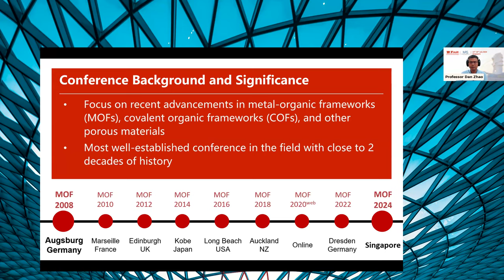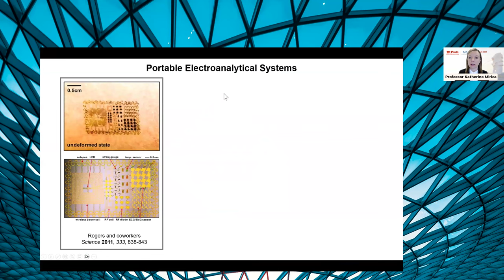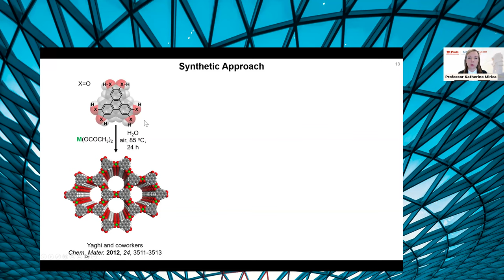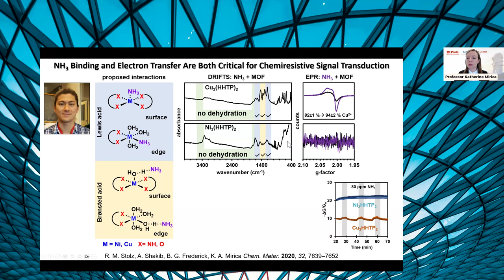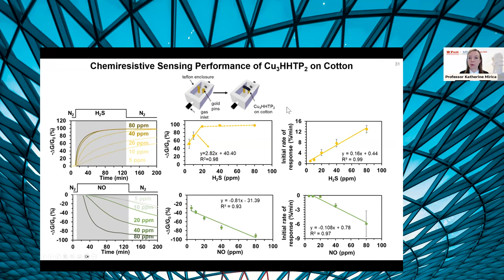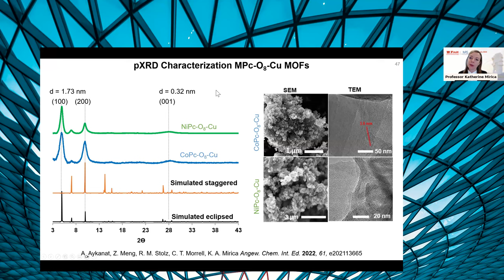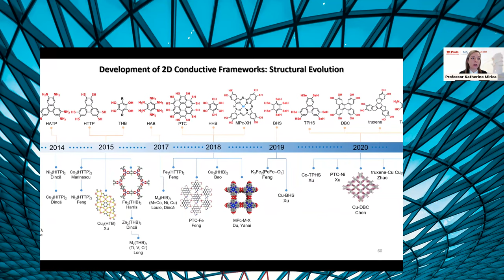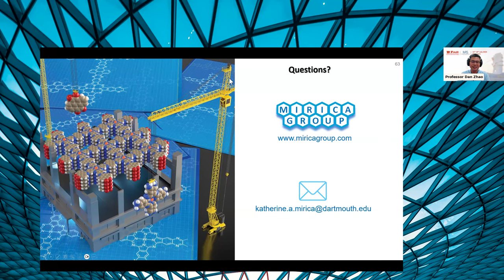Molecular engineering of conductive framework materials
Speaker: Professor Katherine Mirica, USA
Chair: Professor Dan Zhao, Singapore